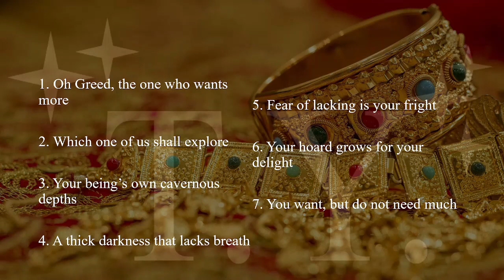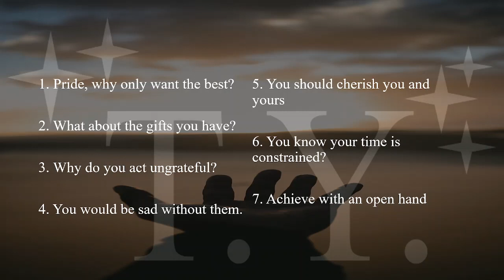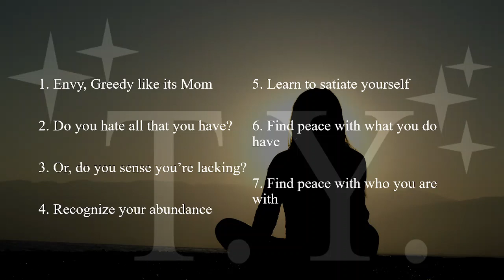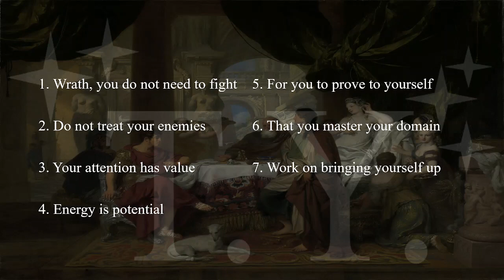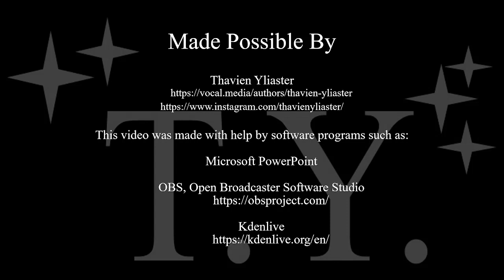I Can Only Pity You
I Can Only Pity You, for I've been there too. I knew what I had to do. I know what I have to do. So do you. I cannot hate you, for I have hated myself too.

This video was made with help by software programs such as:

Microsoft PowerPoint

And from viewers like You. Thank You